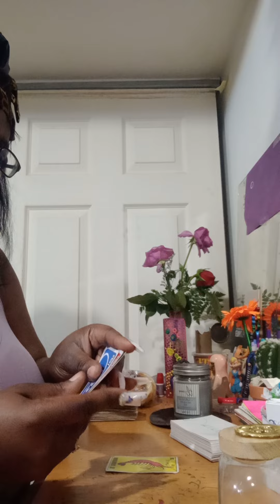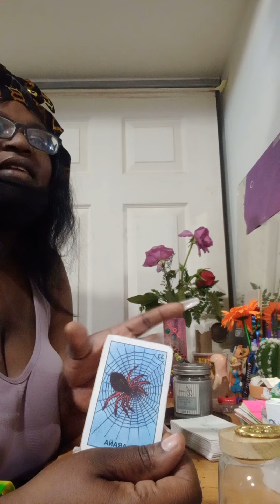DM realized what happened 😳KARMIC TIES... hoping DF can help him through...🚫WARNING